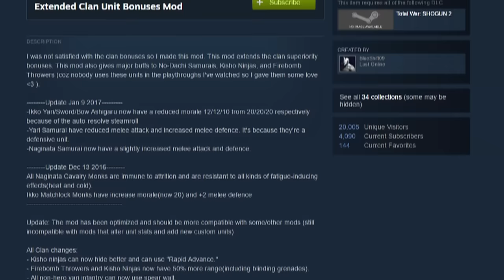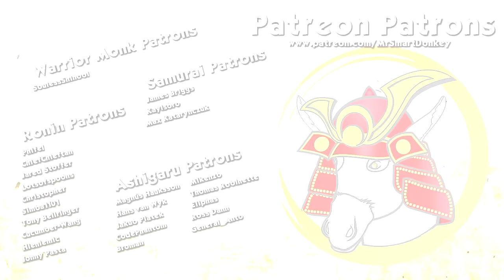TOKUGAWA CLAN OVERVIEW - Total War: Shogun 2!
Welcome to my Clan Overview of the Tokugawa on Total War: Shogun 2! In this Clan Overview I cover the topics of; Clan Traits, Campaign, Clan Specific Units & Army Composition.

Total War: Shogun 2 Gameplay Information:

In the darkest age of Japan, endless war leaves a country divided. It is the middle of the 16th Century in Feudal Japan. The country, once ruled by a unified government, is now split into many warring clans. Ten legendary warlords strive for supremacy as conspiracies and conflicts wither the empire. Only one will rise above all to win the heart of a nation as the new shogun...The others will die by his sword.
Take on the role of one Daimyo, the clan leader, and use military engagements, economics and diplomacy to achieve the ultimate goal: re-unite Japan under his supreme command and become the new Shogun – the undisputed ruler of a pacified nation.

Total War: Shogun 2 Features:

Total War: SHOGUN 2 features enhanced full 3D battles via land and sea, which made a name for the series, as well as the tactical campaign map that many refer to as the heart and soul of Total War. Featuring a brand new AI system inspired by the scriptures that influenced Japanese warfare, the millennia old Chinese “Art of War”, the Creative Assembly brings the wisdom of Master Sun Tsu to Total War: SHOGUN 2. Analysing this ancient text enabled the Creative Assembly to implement easy to understand yet deep strategical gameplay.
CONQUER the islands of Japan in the 16th century. Lead vast armies of samurai and fleets of giant warships into breathtaking real-time battles.
BUILD your kingdom on the inviting and turn-based campaign map. Wield economic, political, and military power to amass wealth, armies, and influence.
SCHEME according to the "Art of War" by Sun Tzu. Use fire and siege tactics, spies and assassins to adapt to the ever-changing conditions on the battlefield and throughout your kingdom.
BATTLE ONLINE and experience the main campaign in two-player mode. Then join epic online battles with up to 8 players and lead your online army to glory in special campaigns.

Total War: Shogun 2 is developed by Creative Assembly.